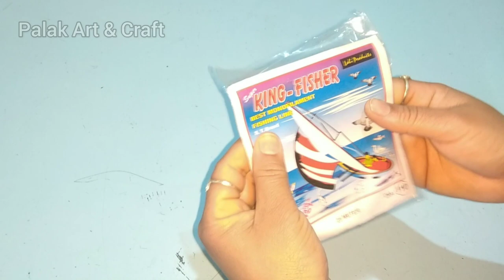How to stitch Wire Pico || तार वाली पिको कैसे करें || वायर वाली पिको करने का सबसे सही तरीका।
Taar vali pico karna seekhe, how to stitch pico with wire, wire pico tutorial in Hindi, how to stitch wire pico for ruffle dupatta, Wire Pico Tutorial by Palak Art & Craft, Pico Stitching with sewing machine at home, Do Pico with wire, How to make ruffle dupatta at home, Two leyer ruffle dupatta making idea, Designer Net Fabric Dupatta Making Idea, How to do wire pico in umbrella lehenga, How to stitch curly lettuce hem, Fishing line hem in ruffle dupatta/ lehanga/ long gown/ sleeves designs.